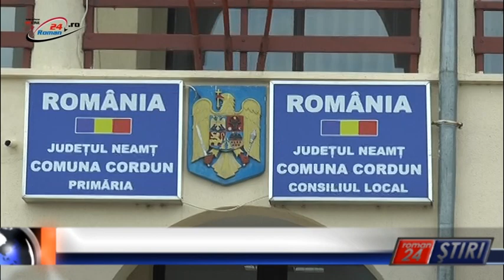ADRIAN CIOBANU PREIA CONDUCEREA PRIMARIEI CORDUN